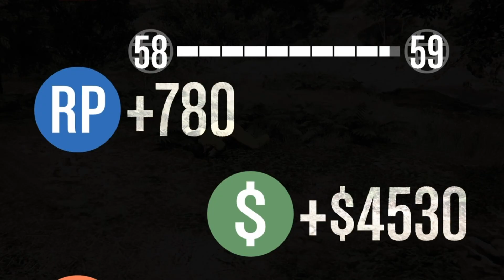Every Bullet A La Vista GTA V Online with friends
Check out latest Vlog here: "Vlogging for the whole month of June"
In a classic mashup of Every Bullet Counts and Hasta La Vista, we have Every Bullet A La Vista.

I sure hope you enjoy this video guys :)